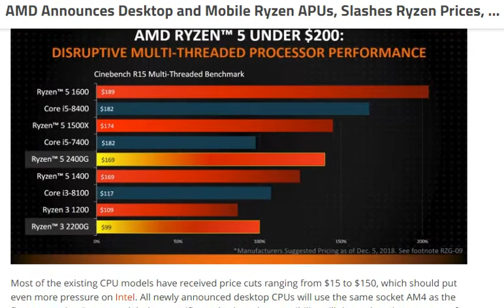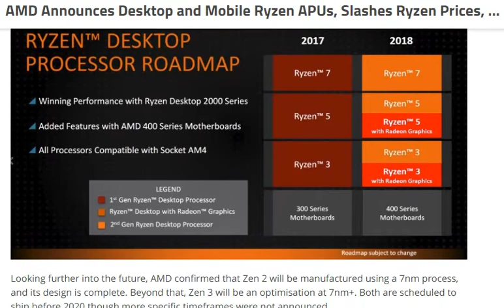AMD Announces Desktop and Mobile Ryzen APUs, Slashes Ryzen Prices [ tech ]